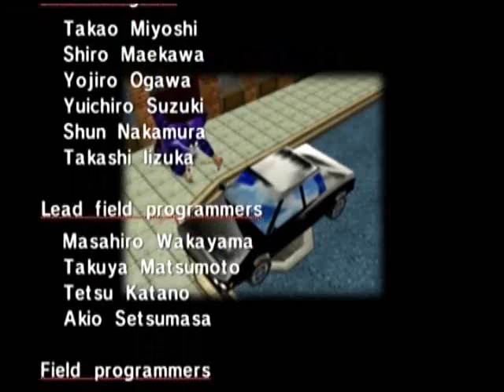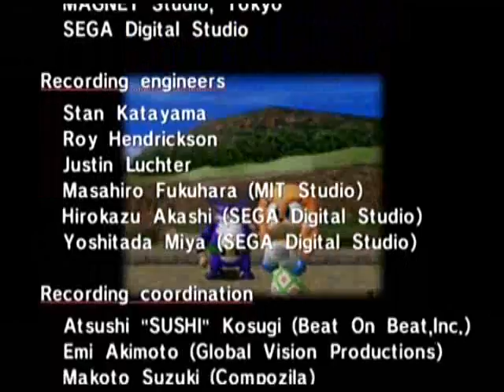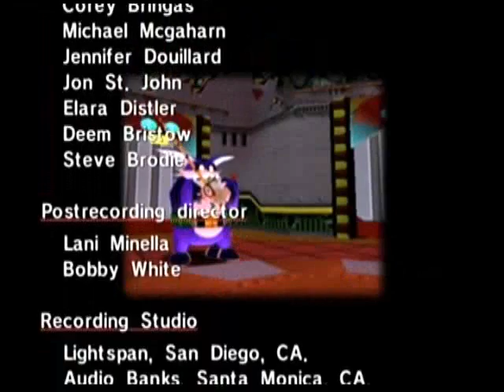Sonic Adventure (Dreamcast) Big The Cat's Story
0:00 - Selecting Big the Cat
4:46 - Twinkle Park
13:02 - Lure Upgrade 1
14:47 - Life Belt
15:20 - Icecap
17:37 - Lure Upgrade 2
31:19 - Lure Upgrade 3
34:07 - Emerald Coast
39:00 - Hot Shelter
48:57 - Chaos 6
53:00 - Ending
55:23 - End Credits